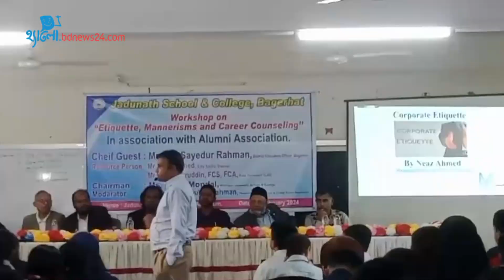শিক্ষার্থীদের নিয়ে শিষ্টাচার ও ক্যারিয়ার বিষয়ক কর্মশালা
বাগেরহাটে শিক্ষার্থীদের নিয়ে শিষ্টাচার ও ক্যারিয়ার বিষয়ক কর্মশালা অনুষ্ঠিত হয়েছে।